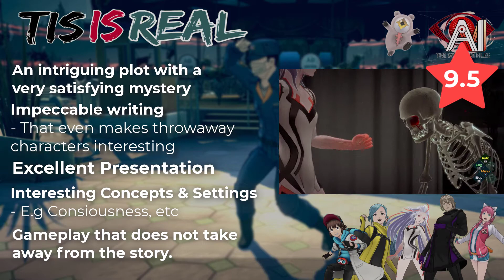AI: The Somnium Files REVIEW | The Best Stand-alone Visual Novel! | Kotaro Uchikoshi's Masterpiece.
Review of the game in 5 mins. AI: The Somnium Files is the latest video game written by Kotaro Uchikoshi, the same writer for the critically acclaimed visual novel series: Zero Escape series. (which includes Nine Hours, Nine Persons, Nine Doors, Zero Escape Virtue's Last Reward & Zero Escape Zero Time dilemma).
I was incredibly hyped to play this game as I was a big fan of Uchikoshi's works. Often citing Zero Escape Virtue's Last Rewards as a game that belongs in my Top 10 video games.

Published by Spike ChunSoft, how does it compare to the other visual novels out there?